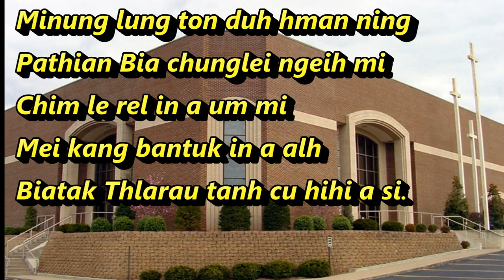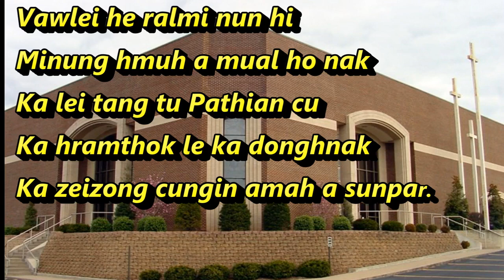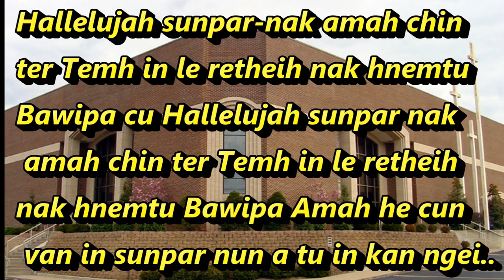Sunpar Nun Pathian Hla Karaoke With Lyrics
asi lo.

Laihla Instrumental
Laihla Soundtrack
Laihla Karaoke
Mizo karaoke